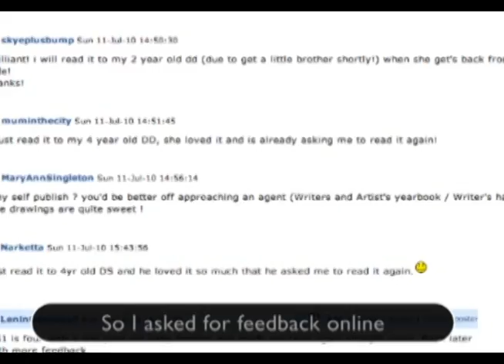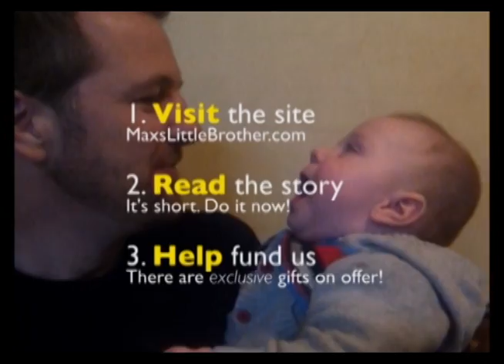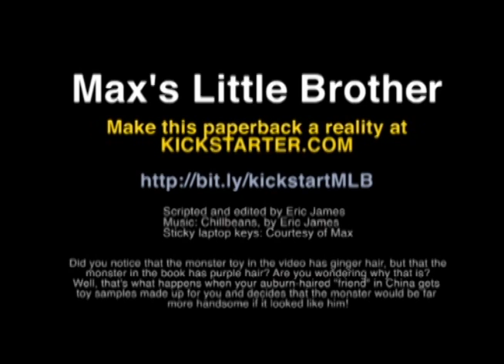"Max's Little Brother" (Kickstarter video 2013)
(runs until 20th)

A beautiful rhyming story that teaches your child about overcoming jealousy & standing up to big scary monsters! This is a tale about a young boy called Max, the jealousy he feels towards his baby brother and the fantastic journey he embarks upon to overcome those feelings and bring his brother back home safely.